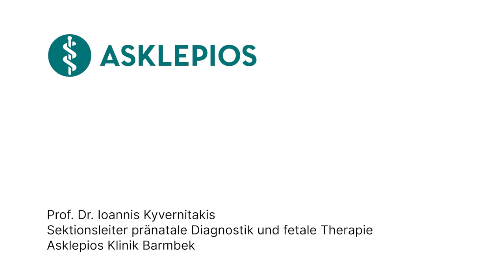Was ist eine Risikoschwangerschaft? - Medizin ABC | Asklepios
Aufgrund von Faktoren, die das Kind oder die Mutter betreffen, kann eine Schwangerschaft als Risikoschwangerschaft eingestuft werden. Risikofaktoren bestehen beispielsweise bei bestimmten Vorerkrankungen oder dem Konsum von Alkohol und Nikotin. Prof. Dr. Ioannis Kyvernitakis, Sektionsleiter für pränatale Diagnostik und fetale Therapie an der Asklepios Klinik Barmbek
erklärt, was eine Risikoschwangerschaft ist.

Prof. Dr. Ioannis Kyvernitakis, Sektionsleiter für pränatale Diagnostik und fetale Therapie an der Asklepios Klinik Barmbek.